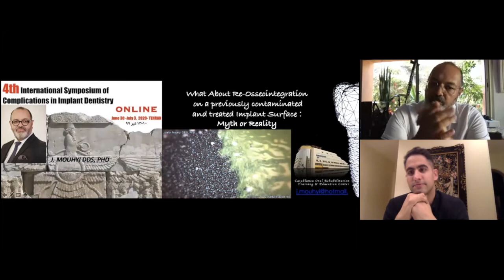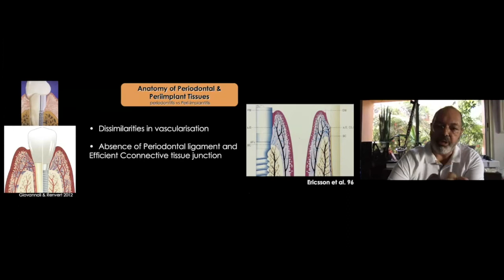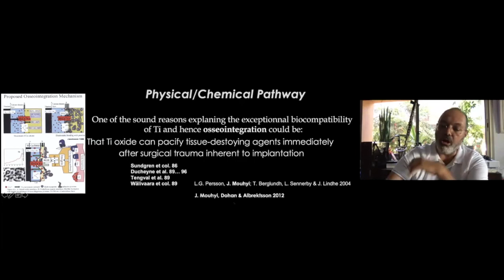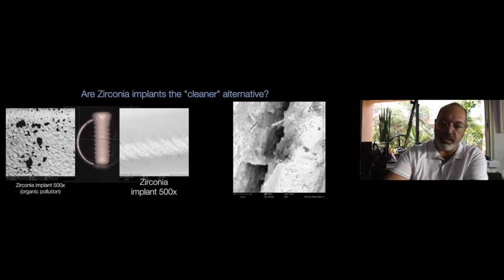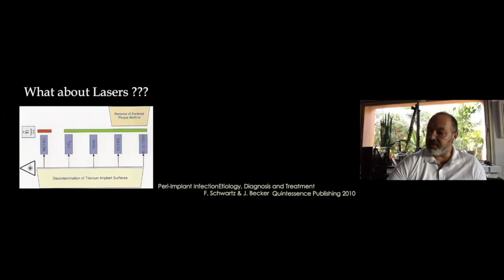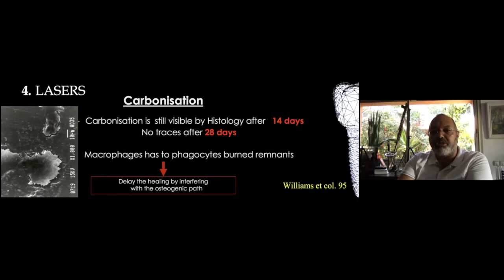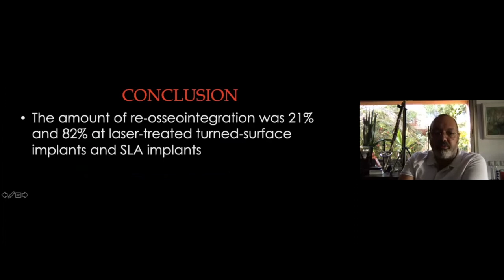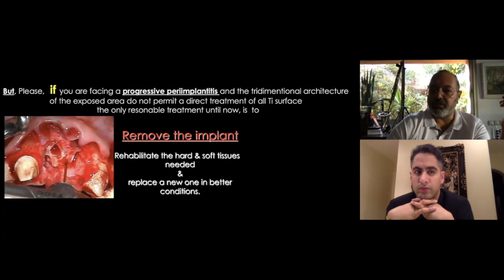HOT SEAT, SEASON 3, PART 23 - OMID MOGHADDAS WITH JAAFAR MOUHYI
REOSSEOINTEGRATION ON A PREVIOUSLY CONTAMINATED OR TREATED IMPLANT SURFACE- (SPECIAL FROM 4TH ISCID)